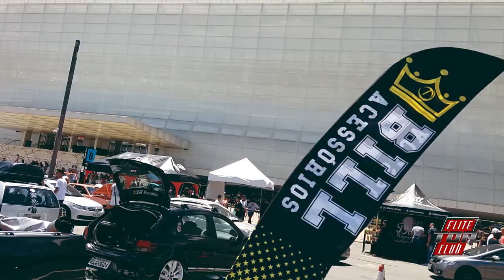LOW PARKING - 6ª edição + LOWRIDERS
"Clube dos TOP'S!"

Evento realizado em Itaquera - SP
Data 24 de Fevereiro 2019